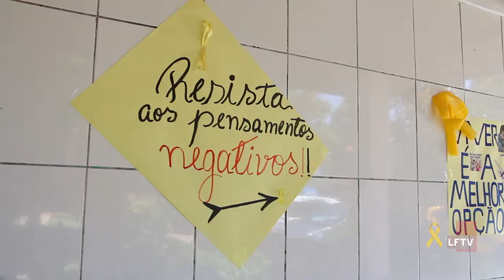Setembro Amarelo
O Setembro amarelo é o mês da campanha de prevenção de suicídio e valorização da vida. Aqui em Lauro de Freitas, a Clínica Fênix abriu 20 vagas para tratamento da população de baixa renda.